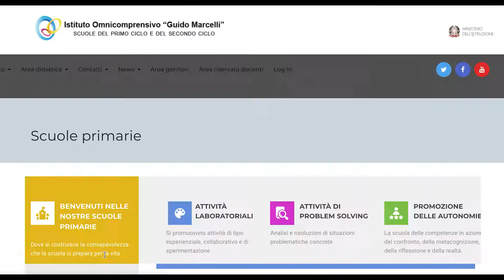Fra' B. Tiezzi - Scuola Primaria - I.O. G. Marcelli - Foiano della Chiana (AR)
Presentazione Fra' B. Tiezzi - Scuola Primaria - I.O. G. Marcelli - Foiano della Chiana (AR)